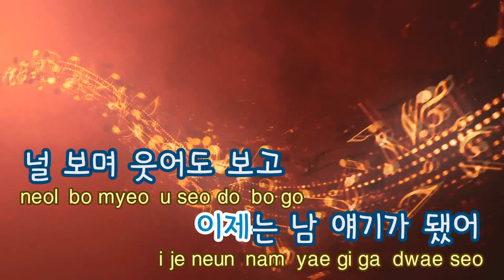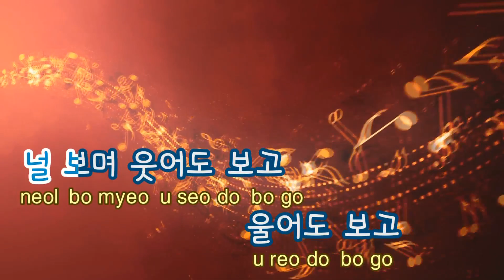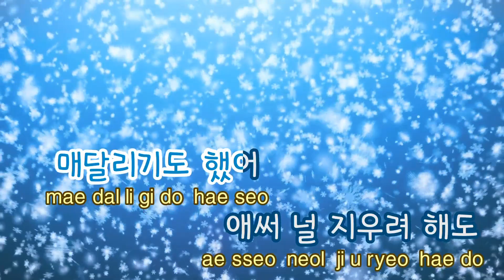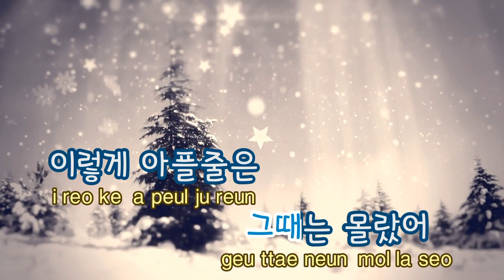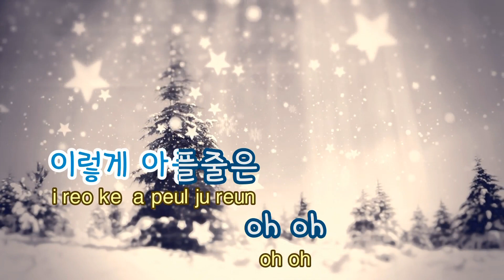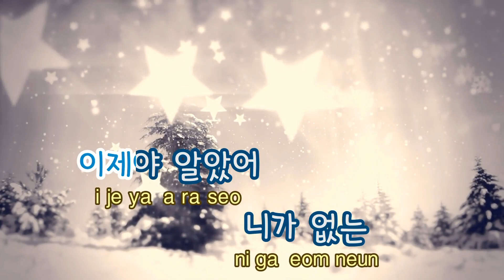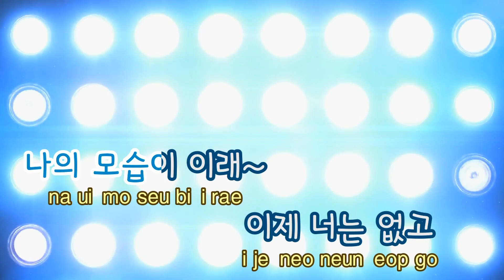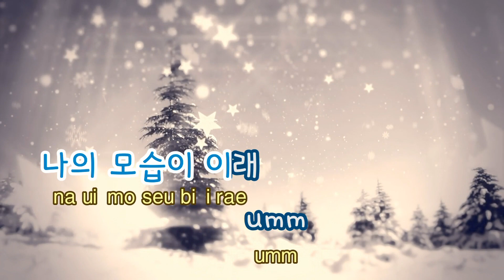[TJ노래방] 잡지않았어 - 어쿠루브 / TJ Karaoke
잡지않았어 - 어쿠루브 -- TJ노래방 곡번호 29182

▶ ZillerSong Mobile : Android/IOS
▶ K-POP STAR Global Package : Android/IOS
▶ TJ TV Karaoke (Korean ONLY) : KT OllehTV , LG U+TV, SK BTV